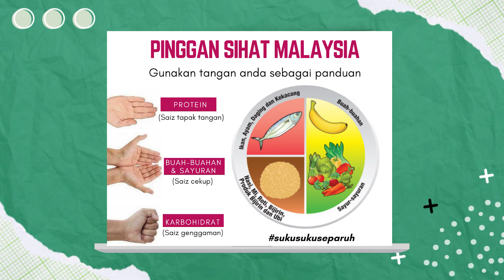Cergas (2022) - Klip | SK: Senaman Regangan Di Dinding - Regangan Duduk Dan Baring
Aktiviti : SK: Senaman Regangan Di Dinding - Regangan Duduk Dan Baring
Guru : Suhaimi Bin Isa